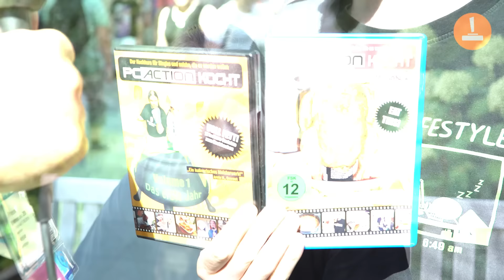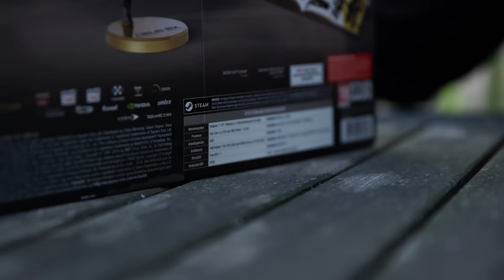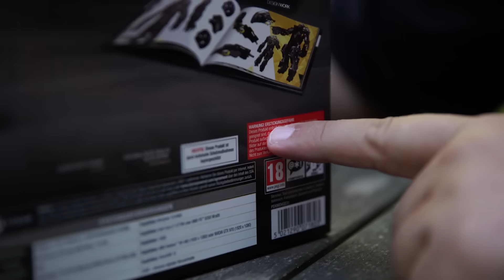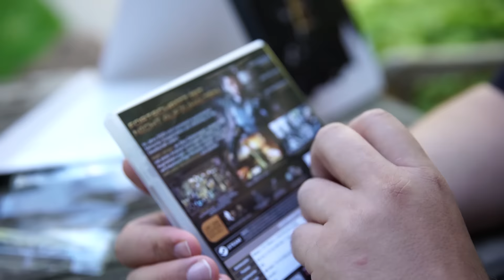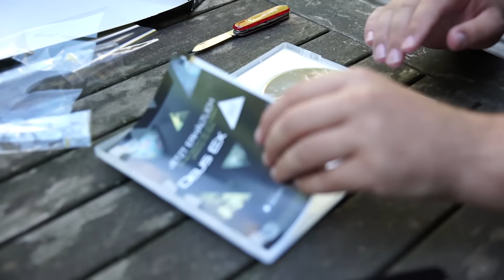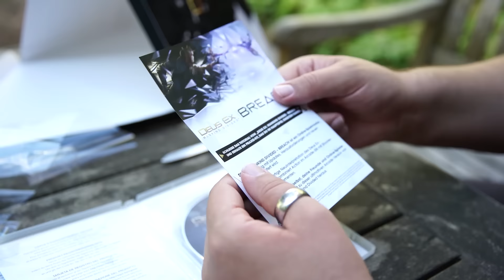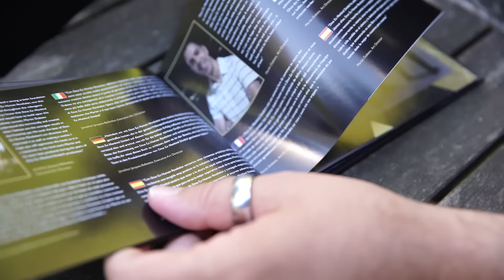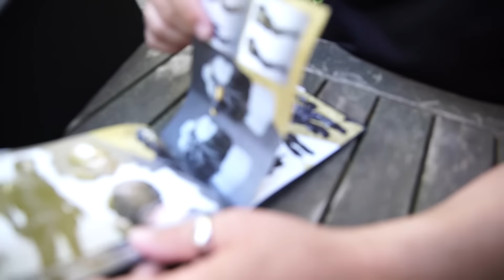Uffruppe #188 - Deus Ex Mankind Divided CE Unboxing + Gewinnspiel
Onkel Jo packt die Collector's Edition von Deus Ex - Mankind Divided aus und SCHENKT SIE EINEM VON EUCH!

(Achtung, Freunde, Kommentare für das Gewinnspiel gelten nur auf der verlinkten Seite, NICHT auf Youtube!)